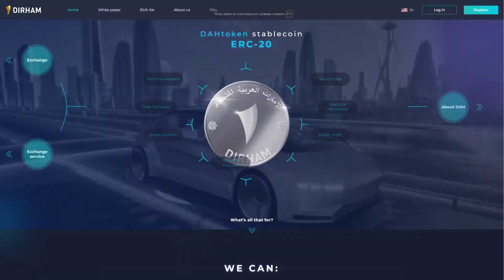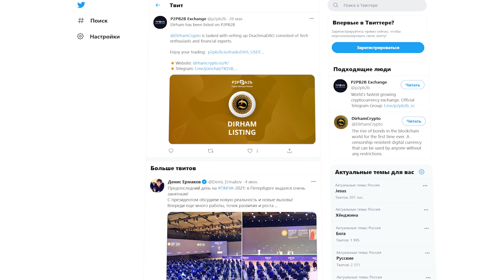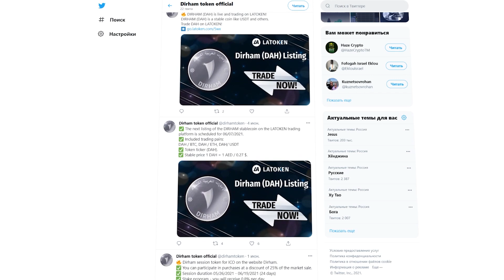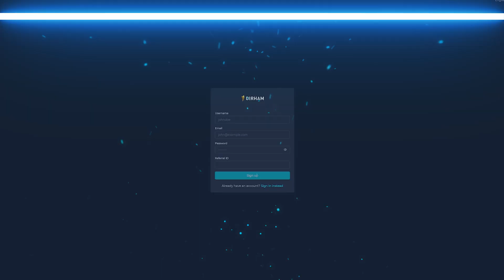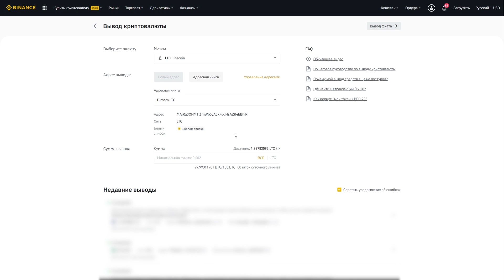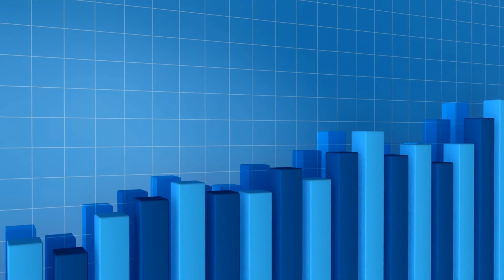Купил токены Dirham на 250$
✅Ticker: (DAH).
✅Pricing: 1 DAH = 1 AED / 0.27 $.

Данный проект называется Dirham. Он представляет собой стейблкойн, цена которого всегда привязана по цене к арабской валюте Дирхаму. В долларовом эквиваленте цена одного Dirham равна примерно 27 центам. Причем стабильность монеты тут реализована по гибридному механизму. На 20% эта курс токена Dirham обеспечен реальными дирхамами, а на 80% его регулирует умный алгоритм, который сжигает или допечатывает новые токены в соответствии с изменениями их курса, подобно тому, как это реализовано в других алгоритмических стейблкойнах, вроде того же ESD, о котором я делал подробное видео на своем канале.

♻️ BSC: 0x156CF1A2ab7446cB9BedD8189756cC949eF24636
♻️ TRX: TLiJYVrsduUCq8optYxAvgywPi6HuGwmVJ
♻️ BTC: 1DURNSut2rVWVk31qZj5L18GhS4N7vge5w
♻️ ETH: 0xc9b9d1779fef0132c3046d83daf23eea821929ea